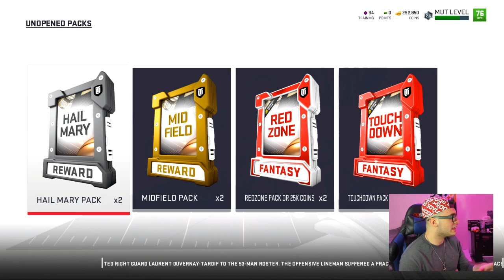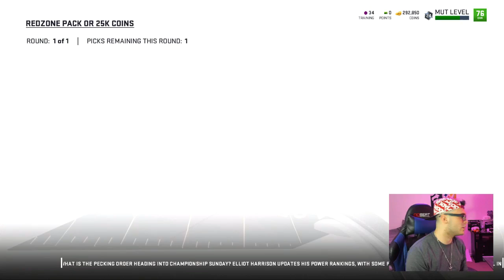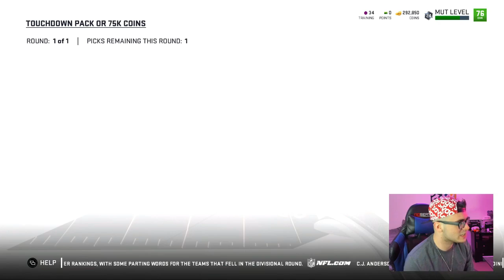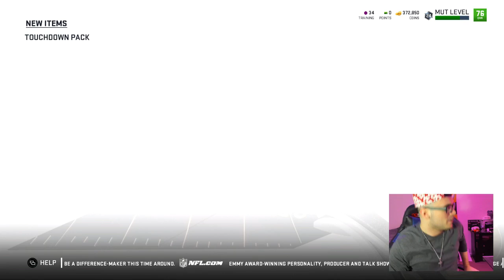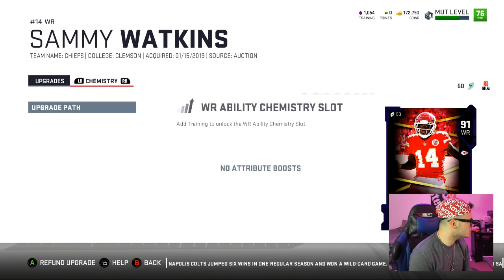TOP 100 WEEKEND LEAGUE REWARDS WITH A BUDGET TEAM!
Smack a like for more budget squad weekend league rewards on madden 19 weekend league